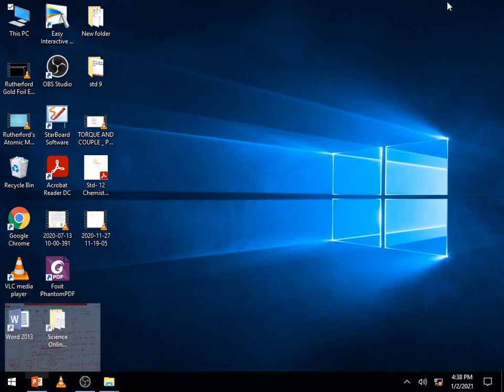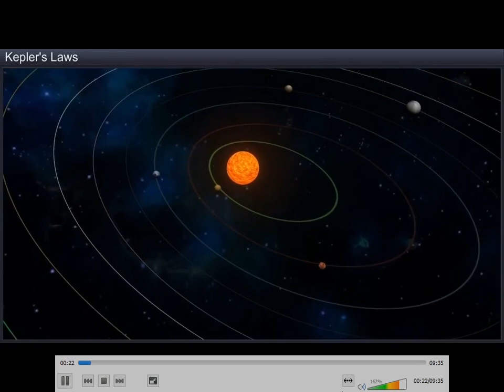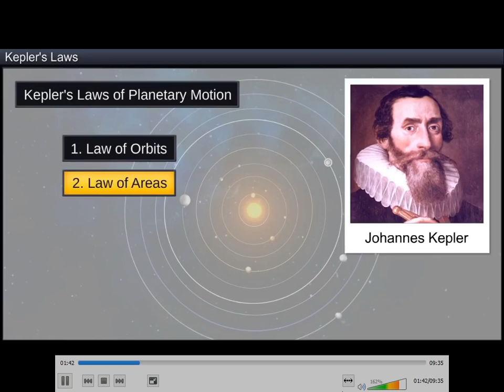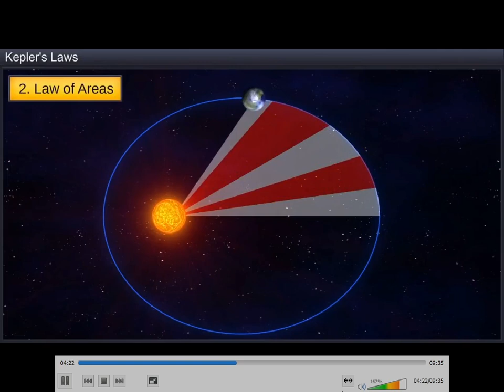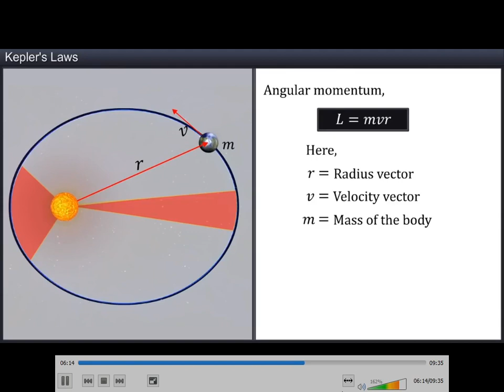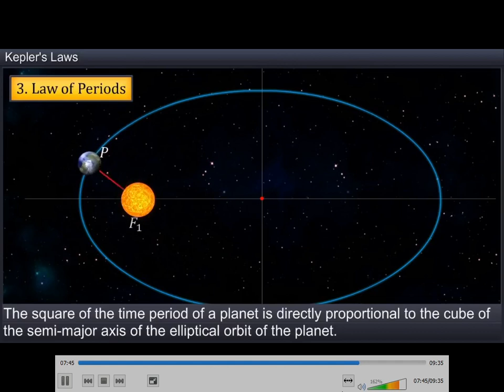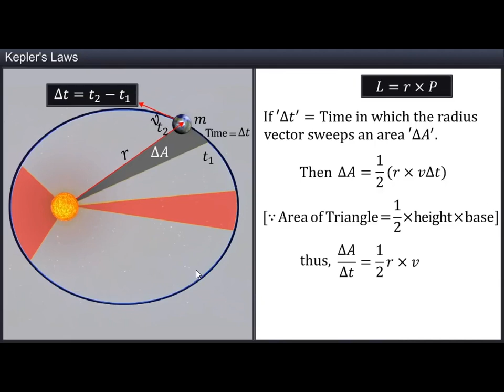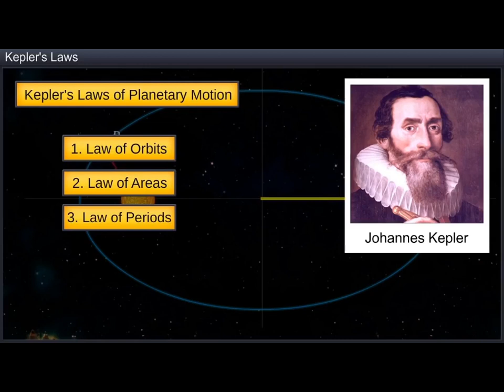Std 11Sci Physics Chap8 Lec4 Parthsir